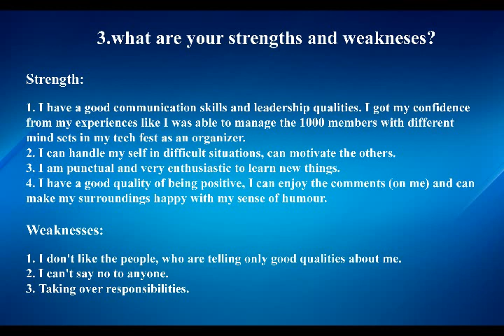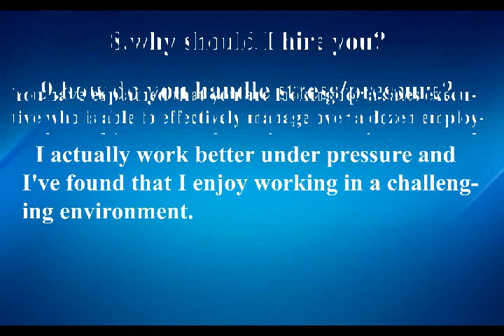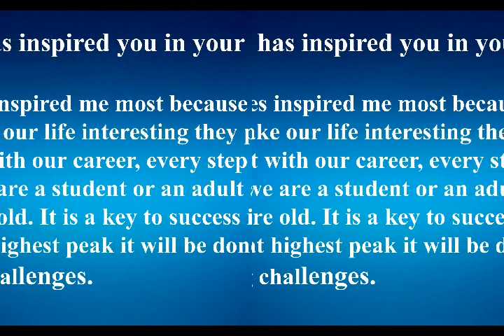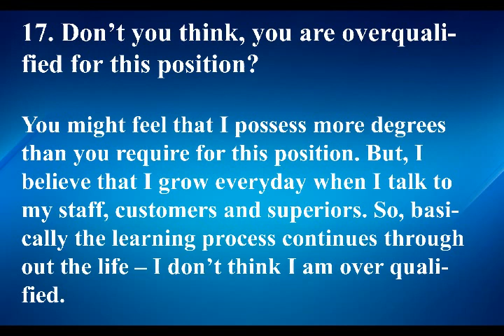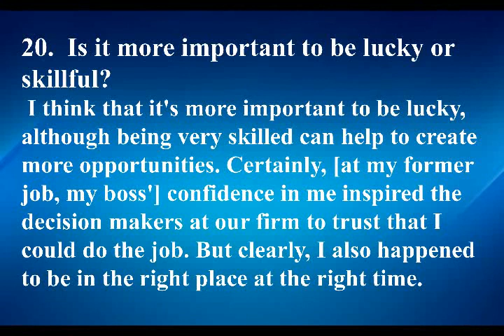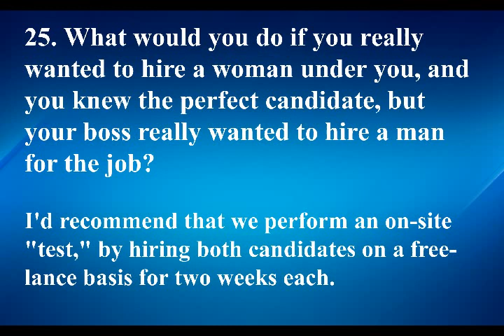Most commonly asked questions in interview with answers-2015